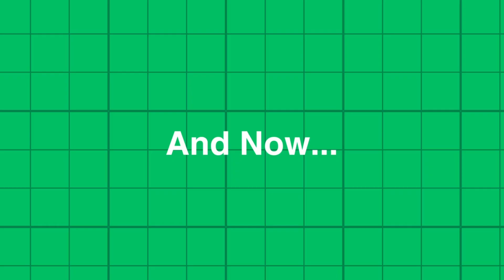How To Get A $200K Remote Job (Starting Today) Pt. 2 | The Sanskar Show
Harkirat talks about his journey of getting a remote job after contributing to open source projects. He told me exactly how you can start making open source contributions, get selected for Google Summer of Code (GSoC) and make more than $100K per annum.

0:00 recap and teaser
0:36 competition in GSoC
2:00 what if you FAIL in GSoC
3:13 how to be in TOP 2%
4:24 Freelancing VS Remote Job
7:03 importance of a degree
8:27 advice for people starting their journey in 2023
9:29 consistency wins
10:11 outro